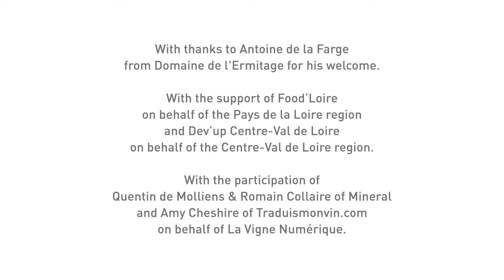Domaine de l'Ermitage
Antoine de la Farge est issu d’une lignée de vignerons et vigneronnes passionnés. Après avoir parcouru la planète vin pendant huit ans, il participe depuis 2012 au développement du Domaine de l’Ermitage, créé par ses parents en 2002. En parallèle, il créé sa propre maison sur les appellations Pouilly-Fumé, Menetou-Salon et Sancerre, et a récemment acquis le Domaine Chavet, une référence de l’AOP Menetou-Salon.
Le domaine exporte à hauteur de 20% vers les USA, UK, Europe du Nord et Benelux.